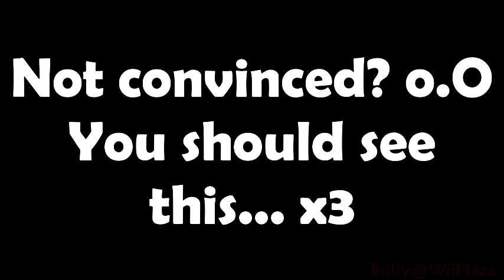~MKWii~ Battle Team Modifier Proof & Release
Since I´m being nice, I also release the code. Something you may want to know: Offline, 12 addresses are required to "patch", while it´s just 1 online. The code does all 12 already so that it´s working online and offline at the same time, but a little bit longer if you just want to use it online.
If you only patch the single address online requires offline, you´ll freeze or black screen. There´s no way you get away with it and working. Probably because you have to sync all CPUs also. This one is weird, also because noone managed to make it until now. It took me quite some time to figure. Dx